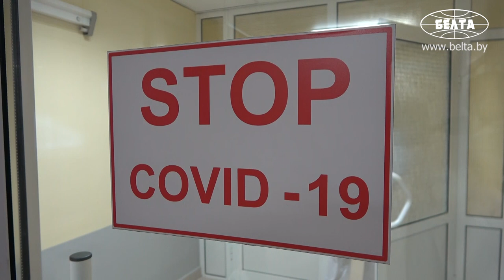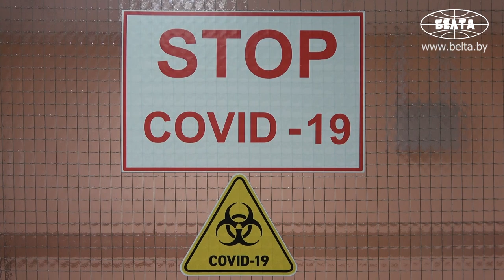Лукашенко посетил Могилевскую областную клиническую больницу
Президент Беларуси Александр Лукашенко во время рабочей поездки в Могилев посетил областную клиническую больницу.